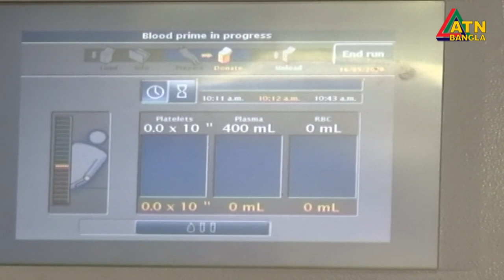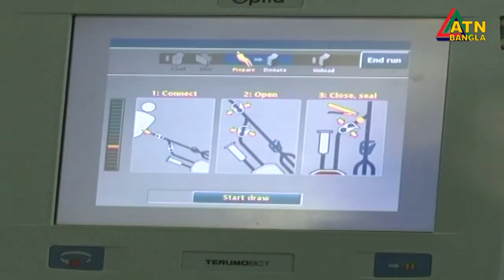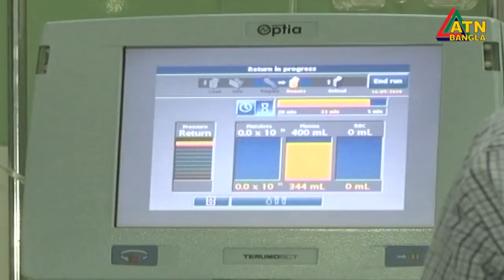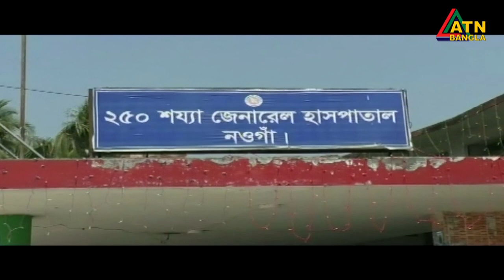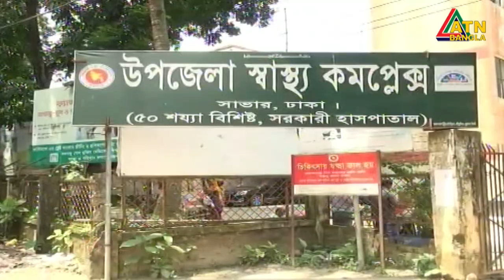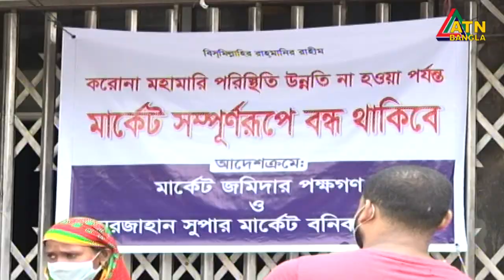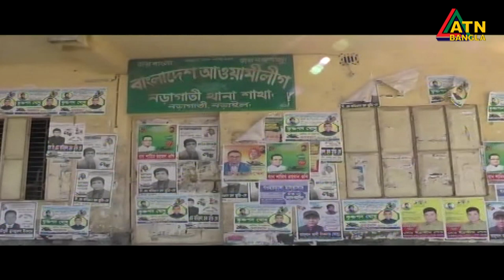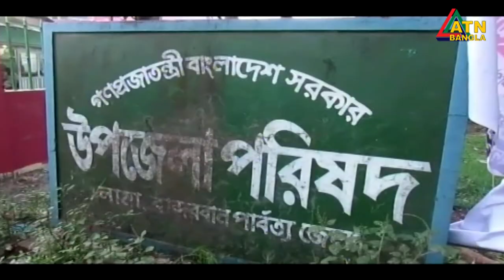এটিএন বাংলা গ্ৰামগঞ্জের সংবাদ | 16.05.2020 | ATN Bangla Gramgonjer News